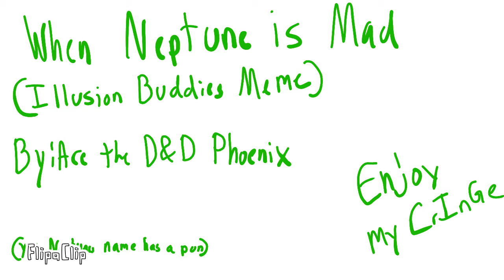Neptune is Mad (read description plz)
I saw a video and realize it would fit PAWfectly with Neptune. The elf is Luna, my high elf-bard, and the half elf is Sorril, who is also a bard. Only Luna and Neptune are my oc's. Sorril is my friend's (Lunchtime is for b r e a d) oc. Xylon is also my oc, and he is a human bard. Enjoy my cringy voice acting!